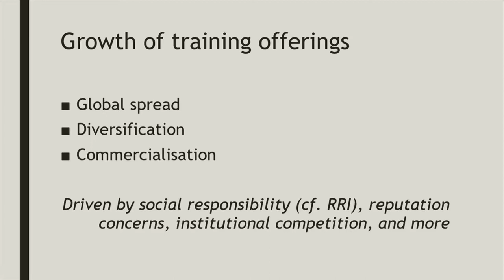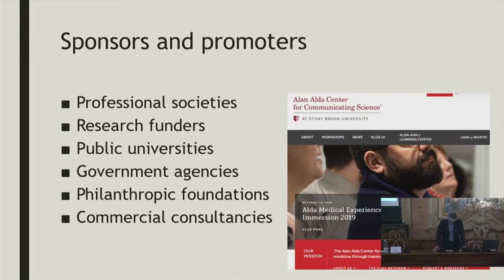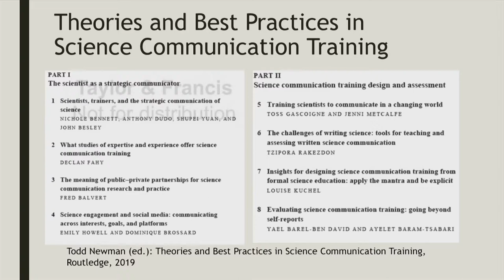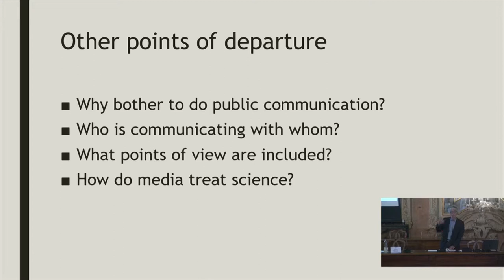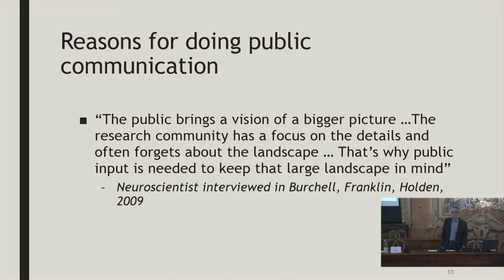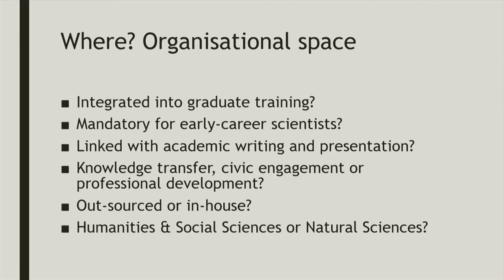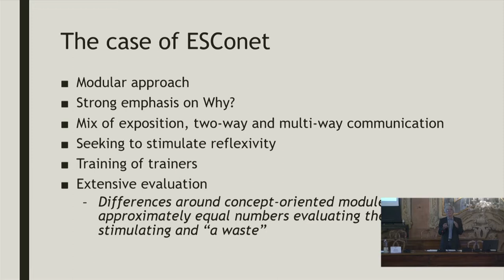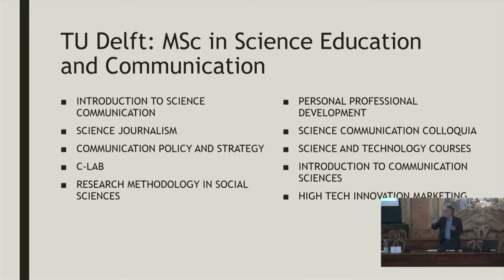Issues in Science Communication Training – Keynote and Q&A, Brian Trench | “Train the Scientist!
Brian Trench, President of the Public Communication of Science and Technology (PCST) Network, delivered the keynote “Issues in Science Communication Training” as part of the “Train the Scientist!” event in Venice, Italy, on 1 October 2019. The event was organised by the QUEST project, which aims to define, measure and support quality in science communication.

QUEST is a two-year project that has received funding from the European Union’s Horizon 2020 research and innovation programme under grant agreement No 824634.